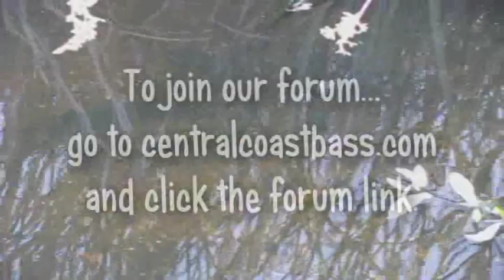The body shape of bass, tells a lot about habits. Biology bites by Central Coast Bass.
Central coast bass biology bites, video shorts where we use our background in fisheries to help you understand the bass world. Bass have two distinct body shapes, each is a clue as how to catch them. To download all our videos as a quality divx visit centralcoastbass.com Also check our our forum and blog go to centralcoastbass.com and ckick the links at the bottom of our home page. Enjoy.